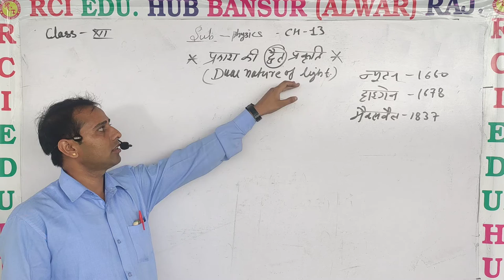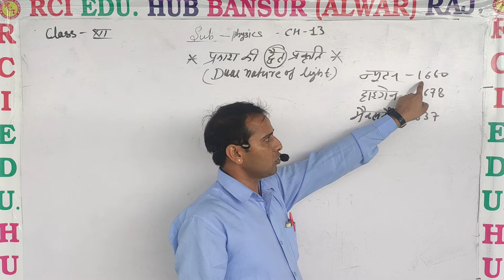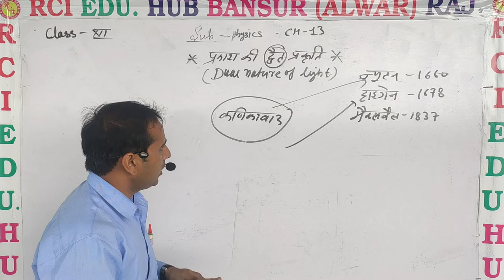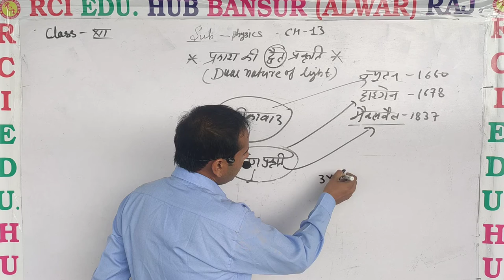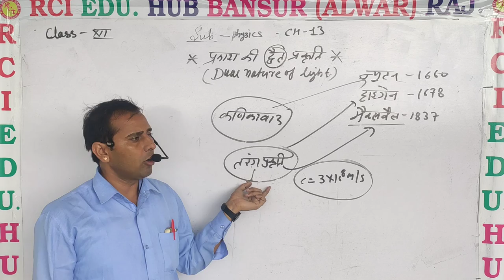12phy ch13 प्रकाश की दैत प्रकृति by vs sir